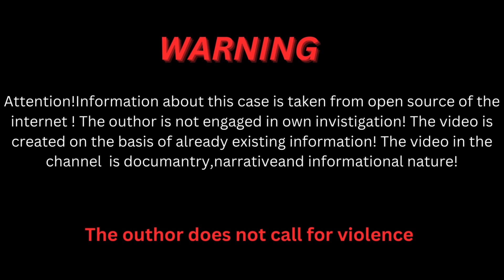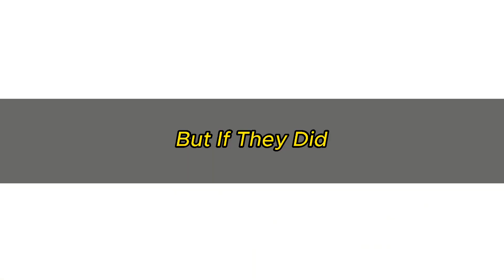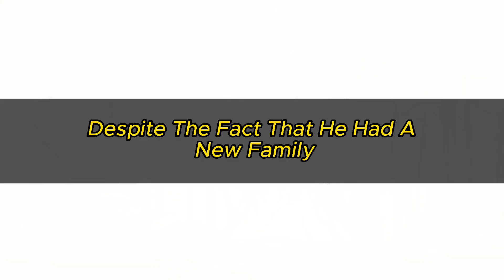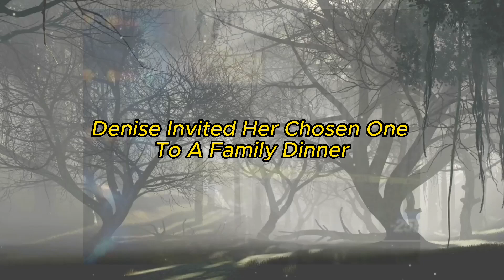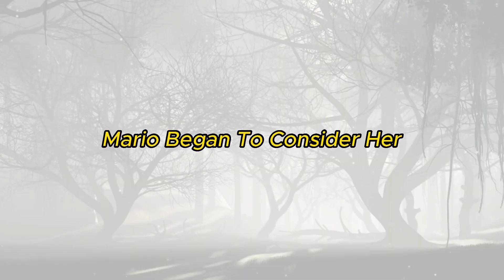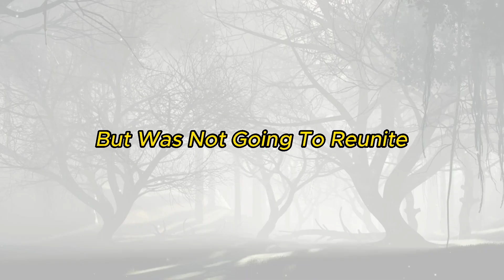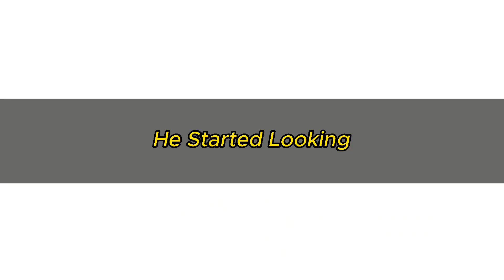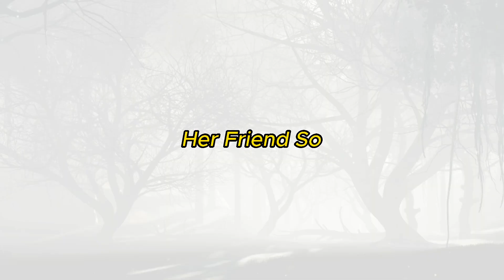The Case of Denise Dragon.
People Also Search:
True Detective
Our content includes:
Welcome aboard!